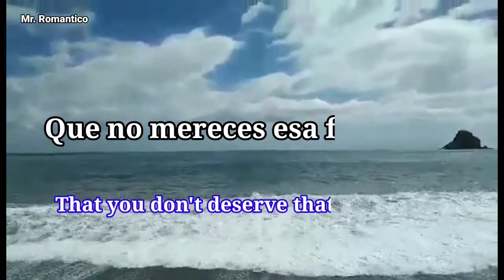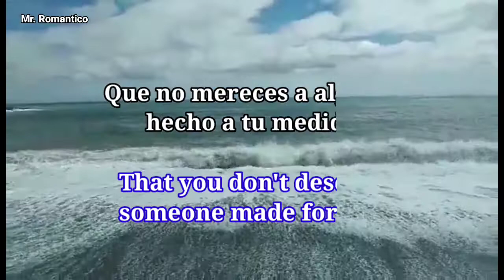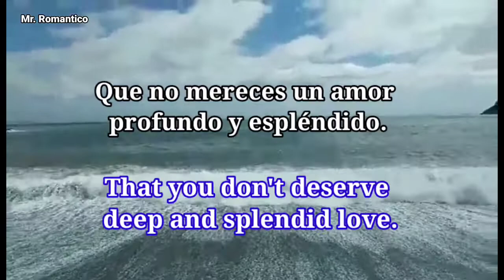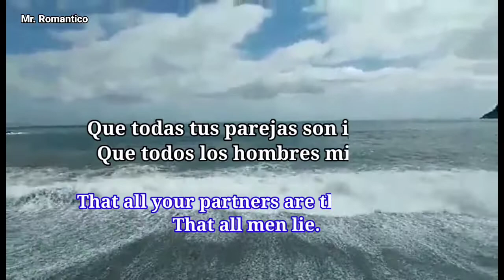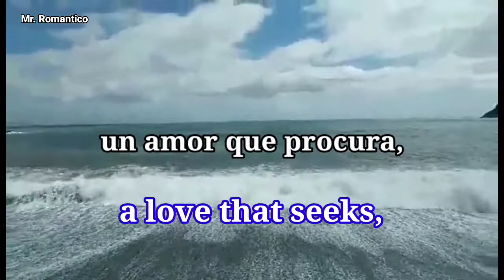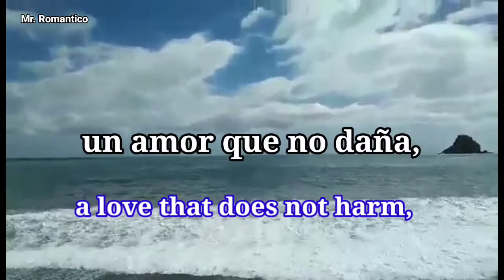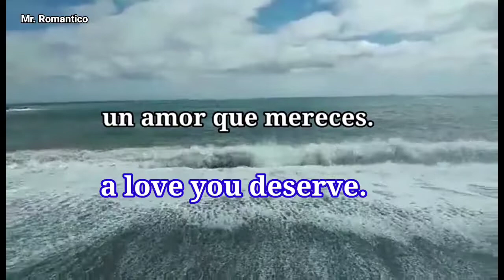" SOULMATES"- Kok-Uhga/ Mr. Romantico